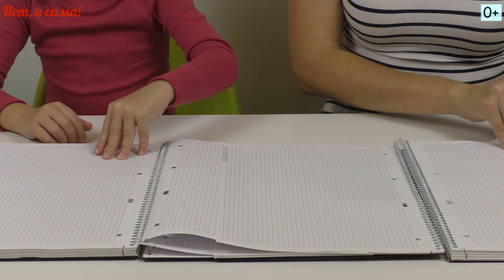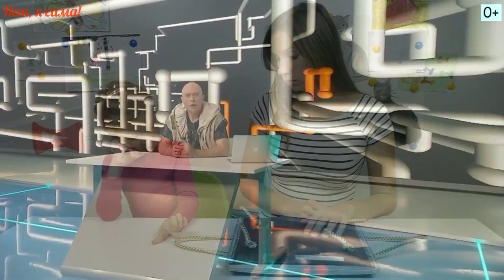097 На что способна сила трения Нет, я сама Netyasama Развивающие игры для детей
Смотрите развивающие игры для детей на детском канале netyasama. В данном видео вы увидите, на что способна сила трения. Мы берем две тетради и кладем один лист тетради на другой, и так  все остальные листы. Далее закрепляем обложки тетрадей скотчем и пытаемся их разорвать. Но сила трения между листами настолько высока, что место сцепления оказывается самим крепким в этой конструкции.

Netyasama - это детский развивающий канал. Здесь вы вместе с детьми можете посмотреть и научиться как заниматься с ребенком у себя дома без особых затрат. Вас ждут лучшие развивающие игры для детей дошкольного возраста, которые направлены на развитие памяти, мышления, внимания, речи и воображения ребенка. Обучающие детские видео помогут разнообразить игры и занятия с малышами дома.